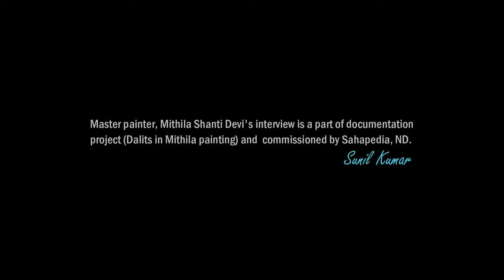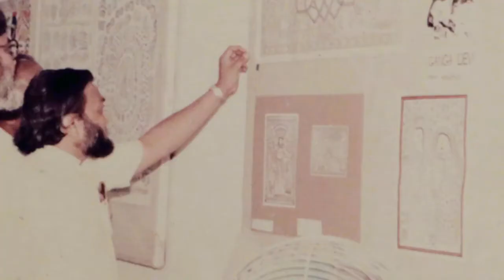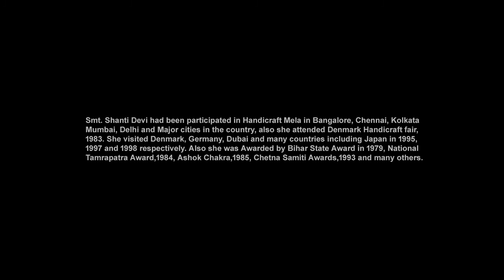Shanti: Sabari of Mithila painting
SHANTI: Sabari of Mithila
Archival Interview Series: 1
Smt. Shanti Devi, one of the most acclaimed Dalit painters, was born in a small village of Mithila, Seema Gram of Madhubani district. She is practicing art for more than 40 years and received State Award in 1979, National Tamrapatra Award in 1984, Ashok Chakra, in 1985, Chetana Samiti Award, in 1993, and many others. To paint and exhibit Mithila art, she has traveled to many countries including Hungary, Denmark, UAE, and Japan.

She is the most vocal Mithila painter in the present time and a vociferous advocate of Dalit artisans of the Mithila region, on socio-economic and cultural fronts.  In this archival interview, she shares her life in brief and raised the issues to which nobody wishes to talk to on the open forum.
Interview commissioned by Sahapedia, New Delhi
Interviewee: Smt. Shanti Devi, Master Mithila painter
Interviewer: Sunil Kumar
Location : Lahariyaganj, Madhubani, Bihar
Date: November 20, 2018
SUPPORT THE FOUNDATION
The Folkartopedia Foundation is a charity that relies upon the support and generous donations from supporters, viewers, and visitors to help us in our mission to build an online open archive of folk, traditional and tribal arts, and their cultural expressions. We appeal to you to give generously and make this unique effort a success.